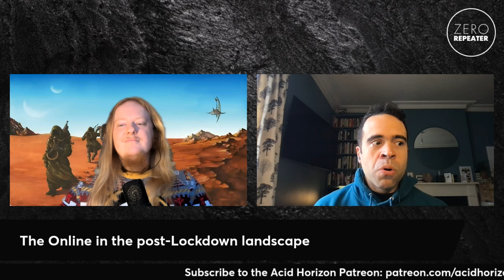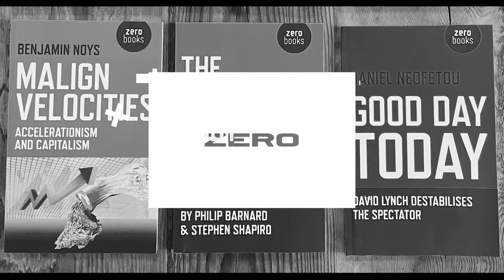Is Social Media Capitalism's Postmodern Pleasure Trap? 'Filling the Void' w/ Marcus Gilroy-Ware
It argues that social media use is often a psychological response to the need for pleasure and comfort that results from the stresses of life under postmodern capitalism, rather than being a driver of new behaviours as newer technologies are often said to be. Both the explosive growth of social media and the corresponding reconfiguration of the web from an information-based platform into an entertainment-based one are far more easily explained in terms of the subjective psychological experience of their users as capitalist subjects seeking ‘depressive hedonia’ the book argues.

Filling the Void also interrogates the role of social media networks, designed for private commercial gain, as part of a de-facto public sphere. Both the decreasing subjective importance of factual media and the ways in which the content of the timeline are quietly manipulated – often using labour in the developing world and secret algorithms – have potentially serious implications for the capacity of social media users to query or challenge the seeming reality offered by the established hegemonic order.

Acid Horizon